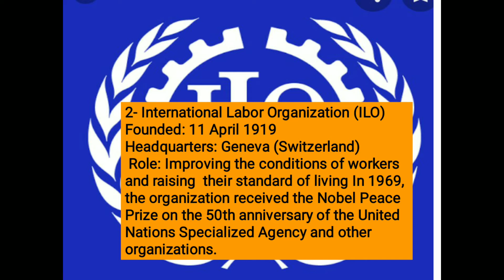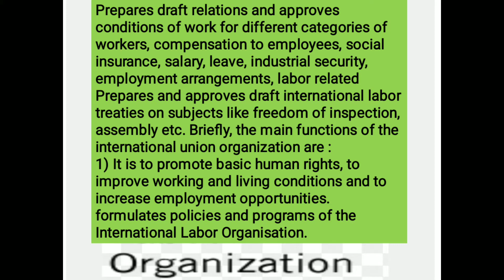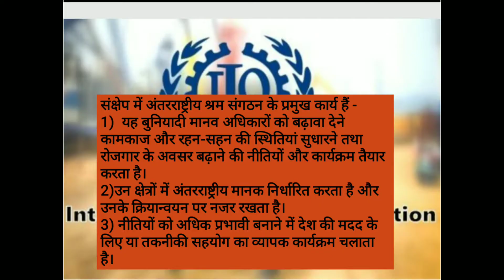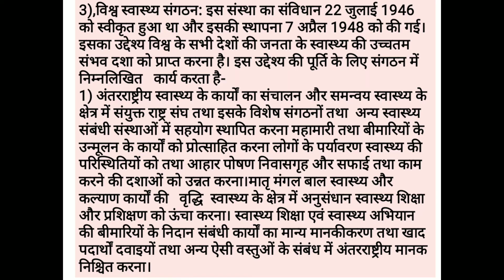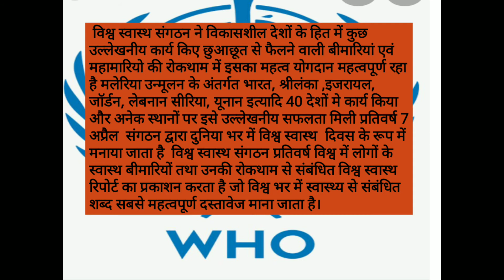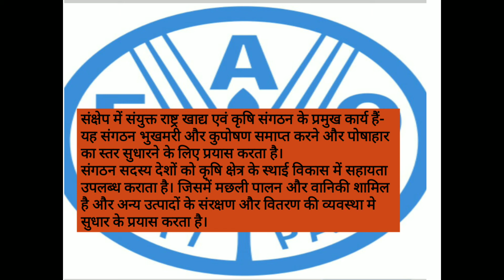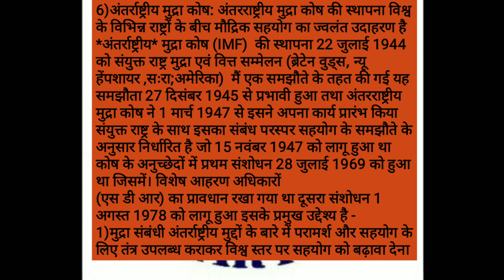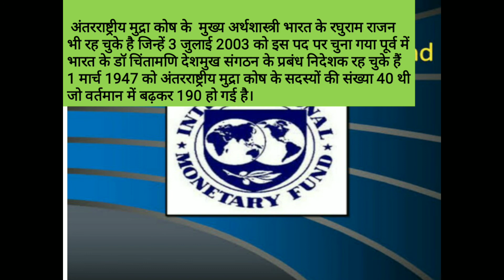*United Nation*:ILO,WHO,FAO,IMF & Other Specialized Agencies of U.N By- *Dr.KULDEEEP KAUR*